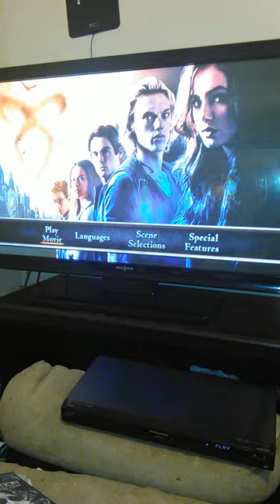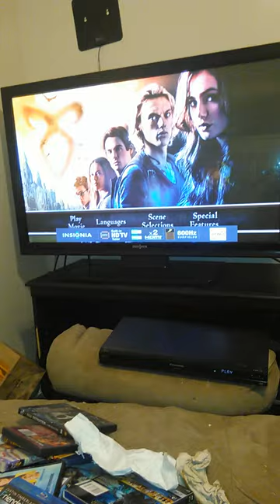The Mortal Instruments City of Bones : select menu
The Mortal Instruments City of Bones and select menu ?